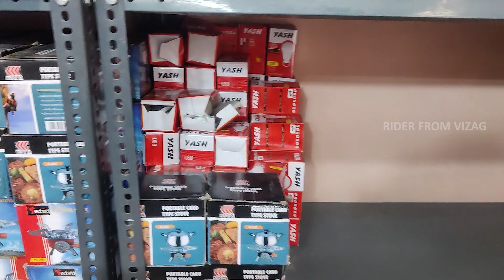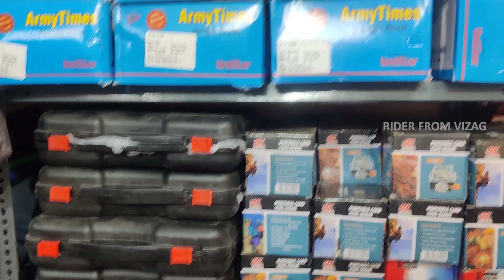Episode 6 II Ladakh Series 2022 II Vinayaka Sales Delhi II All CAMPING Gears in CHEAP Price!!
All CAMPING Gears in CHEAP Price - TENTS, MATTRESS, LIGHTS, UTENSILS, STOVE | Vinayaka Sales Delhi

Hi Guys this is Rider From Vizag. This video is about my shopping experience in Vinayaka sales Delhi where you can find all the camping essentials gears like Sleeping Bags, Camping Tents, Camping Mats, Camping chairs, Camping Utensils, Camping Mats, Camping lights and every possible accessories that can be used during Camping.

Vinayaka Sales
Address : B-966, shastri nagar metro station, Gate No 2, Nimri Village Block D, Shastri Nagar, New Delhi  110052.

Note : Kindly buy the products with your understanding and risk. The creator is not liable for any transaction between seller and buyer.